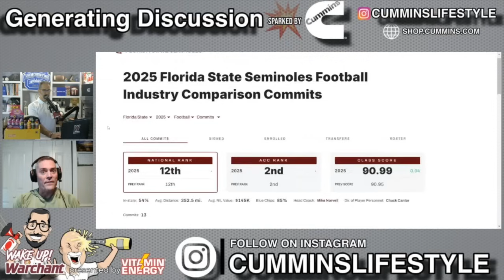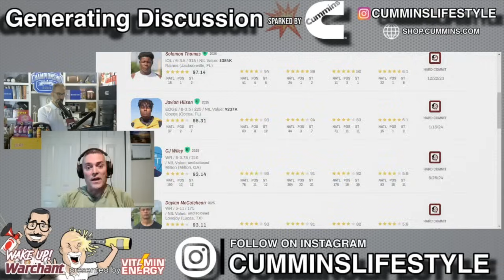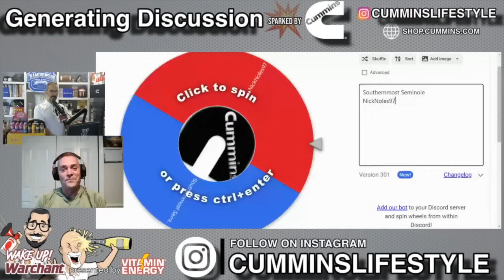Guessing game on changes FSU makes | offense identity | "RenEx" | Wake Up Warchant (8/30/24)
(3:00) Practice takeaways

(8:00) Have we learned anything from the Wednesday presser, Thursday practice?

(14:00) Playcalling duties, tempo in need of change?

(19:00) What is the identity on offense?

(27:00) Assessing how the fan base has handled the loss

(32:00) Final thoughts from Ira

(42:00) Generating Discussion sparked by Cummins NIL and HS recruiting

(58:00) Over/unders for BC